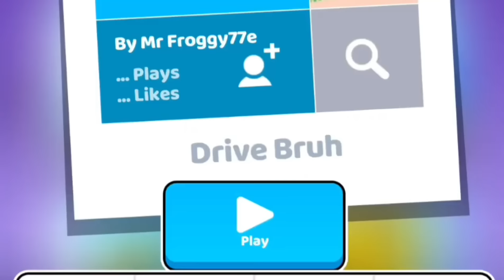Fancade - Drive Abeme & Drive Bruh 🚚 | E.P.NO.89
Hi Guys 🤗
|| E.P.NO.89 ||

🙌Fancade Video Everyday

Mobile gaming community\Game review\Fancade challenge\Retro gaming community\Gaming tips\Gaming streaming\\